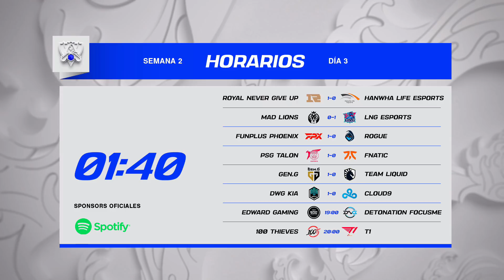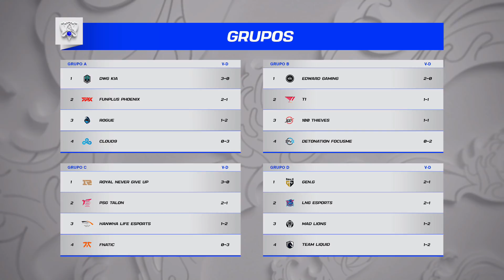DWG KIA VS CLOUD9 | WORLDS 2021 | LEAGUE OF LEGENDS | FASE DE GRUPOS - DÍA 3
El League of Legends World Championship de 2021, también conocido como Worlds 2021, es el mayor evento anual de LoL. En el mundial de LoL 2021 se enfrentarán los mejores equipos profesionales, con el objetivo de coronarse campeones del mundo.  El torneo de LoL Worlds se celebra entre el 5 de Octubre y el 6 de Noviembre